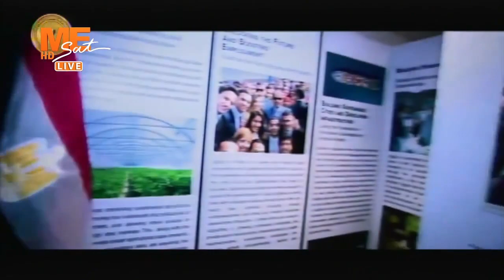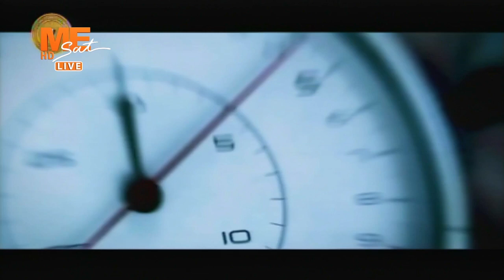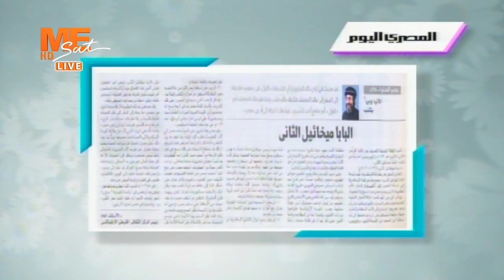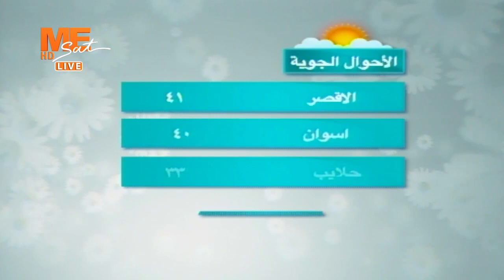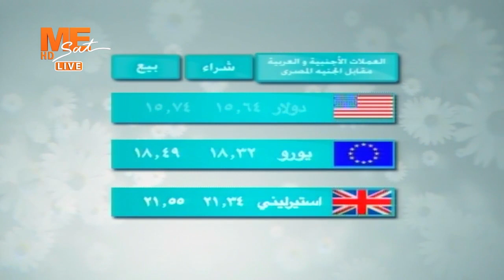صباح مي - حلقة الخميس 23 سبتمبر 2021 .. الجزء الثاني